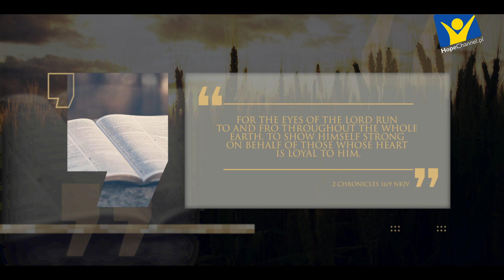Ziemniaki wiary | Rodowód - sezon II (#06)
Pomimo gorzkiego rozczarowania 22 października 1844 roku, które dotknęło tysiące ludzi, wciąż pojawiały się historie o Bożej opatrzności i ochronie. Dwóch rolników miało pola ziemniaczane, które były świadectwem Bożej dobroci i opieki.

⚪️ Głos Nadziei zastrzega sobie prawo do usuwania niektórych komentarzy. Usuwane mogą być zwłaszcza komentarze:
•  nie na temat poruszany w opublikowanym materiale,
•  agresywne, napastliwe, nieuprzejme, bardziej ad personam niż ad rem,
•  uparcie powtarzające te same pytania czy tezy, mimo że odpowiedź na nie znajduje się już w prezentowanym materiale lub została udzielona przez jego autorów w komentarzach.